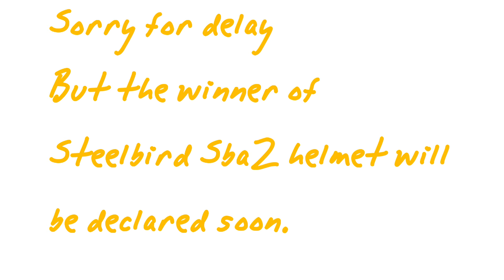Maserati And Audi TT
This video is shooted by Subhendu Srichandan Mohanty